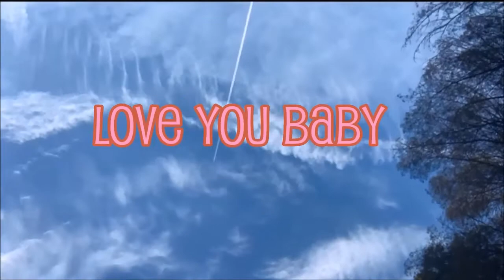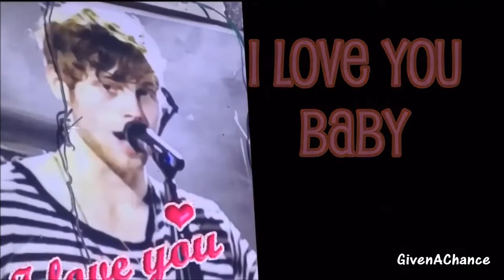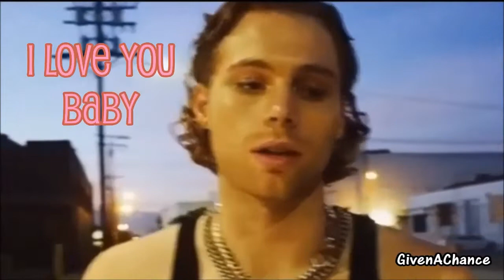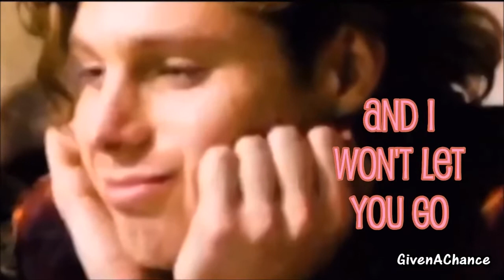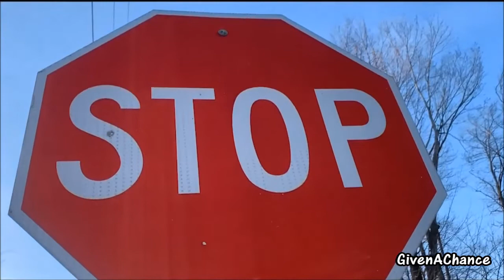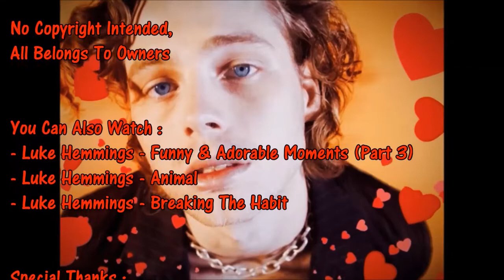Luke Hemmings || Love You Baby || Valentine's Day 2020